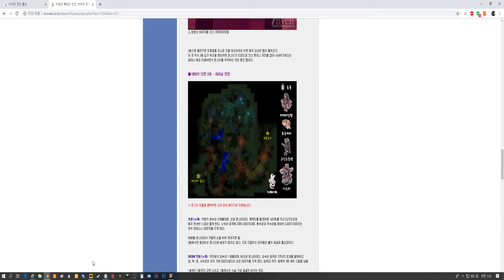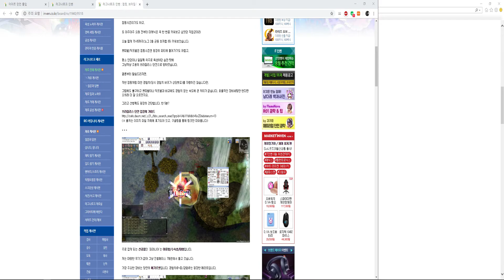라그나로크 온라인 지역탐방.13 [ 브라질리스 ]